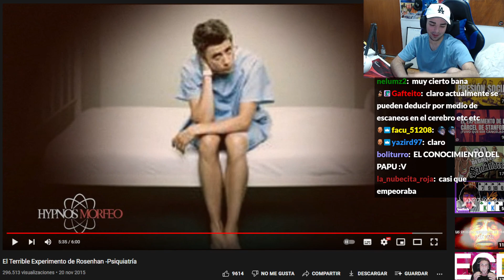TENES 12 AÑOS